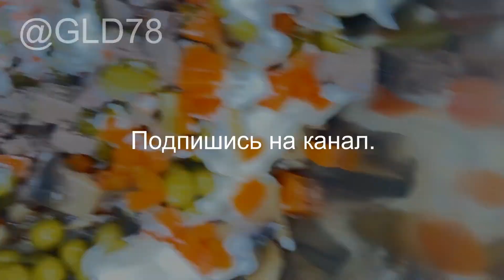Два простых САЛАТА из доступных продуктов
Вступай у нас вкусно - @GLD78
РЕЦЕПТ№1.
Продукты (на 2 порции).
Крабовые палочки - 200 гр.
Грибы шампиньоны - 100 гр.
Масло подсолнечное - 40 мл.
Майонез - 1,5-2 ст. ложки.
РЕЦЕПТ№2.
Нам понадобится:
Куриная печень-200гр.
Шампиньоны-300гр.
Консервированный зелёный горошек-100гр.
Репчатый лук-1шт.
Морковь-1шт.
Маринованные огурцы-2-3шт.
ПРИЯТНОГО АППЕТИТА!